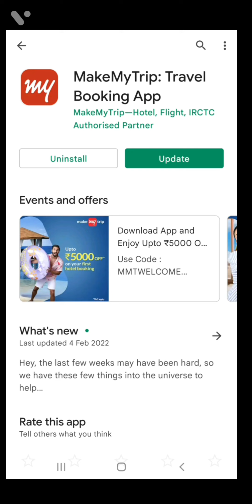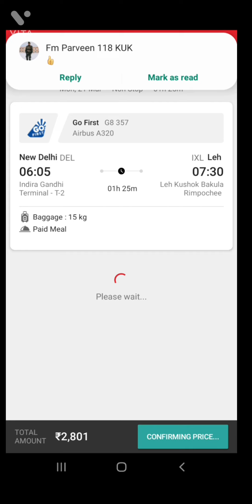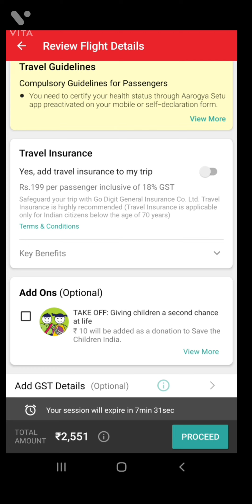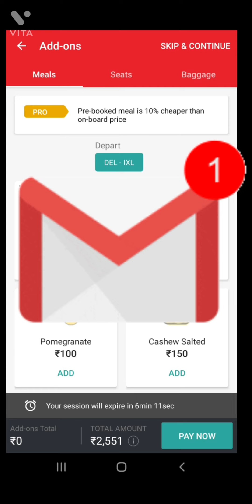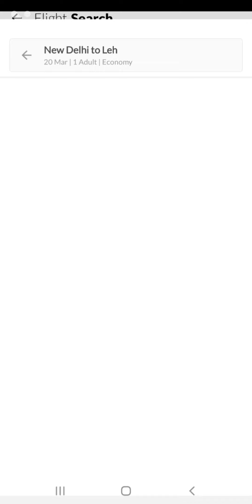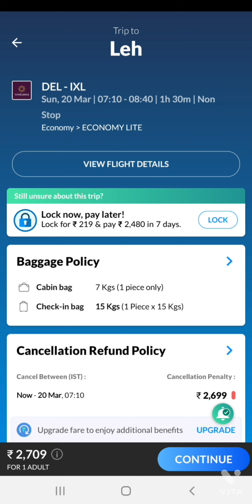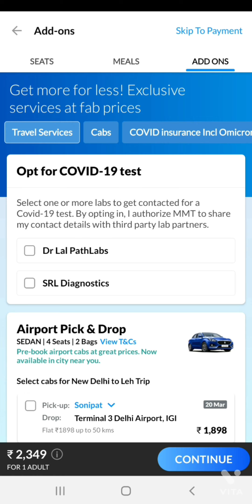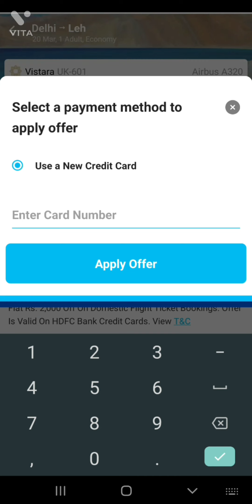leh k liye sasti ticket kaise book kre.. sasti ticket trick